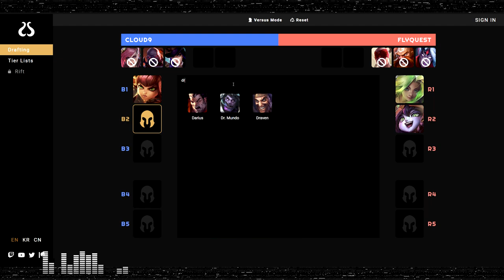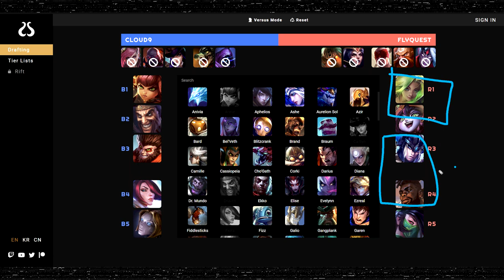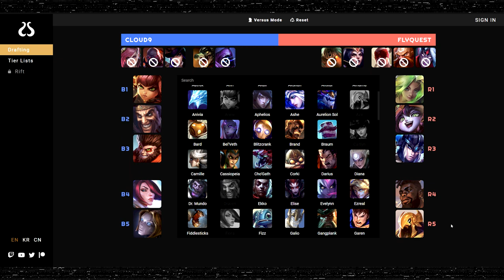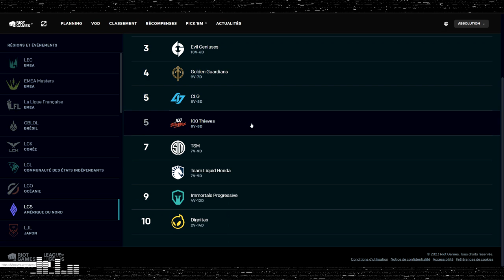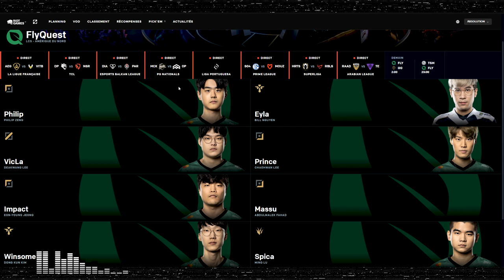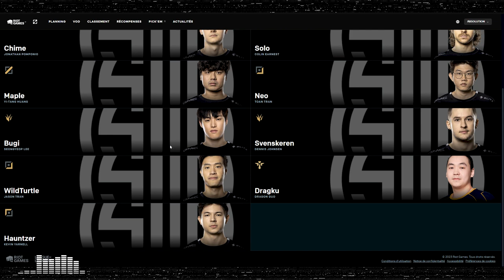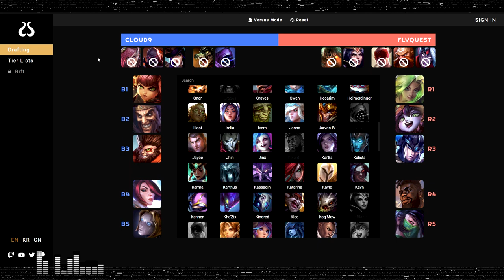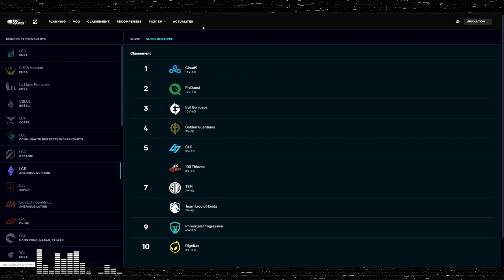Le GAP entre CLOUD9 et FLYQUEST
Cinquième épisode de Draft Gap 2023 où on analyse la game entre FlyQuest et Cloud9, pour voir si nos amis d'Amérique du Nord auront plus d'une équipe à envoyer au MSI !

00:00:00 Intro
00:05:45 Analyse Draft
00:33:30 Analyse Game
00:57:21 Bilan & Conclusion